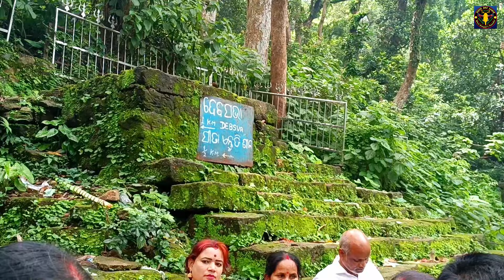কপিলাস মন্দির দর্শন //kailash temple tour//Puri tour 2024 in bengali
The Temple at Kapilash known as the Chandrashekhar Temple is situated in the north eastern part of Dhenkanal town, Orissa, India at a distance of 26 km from the district headquarters.
The temples are situated at a height of about 2239 feet from sea level. The main tower of the temple is 60 feet tall. There are two approaches to the temple. One is by climbing 1352 steps and the other is thru Barabanki or travelling by the twisting way. King Narasinghdeva I of Ganga Dynasty constructed the temple for Sri Chandrasekhar in 1246 CE as indicated in the Kapilash temple inscription